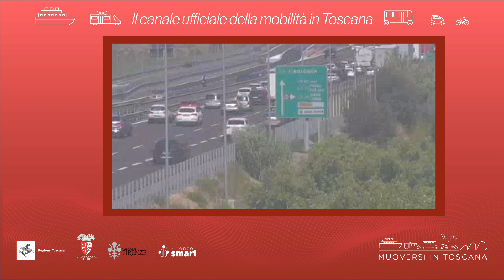Muoversi in Toscana - Edizione delle 11 del 25 febbraio 2023